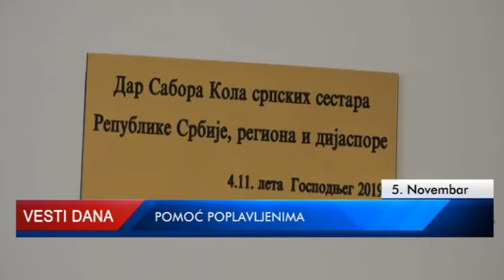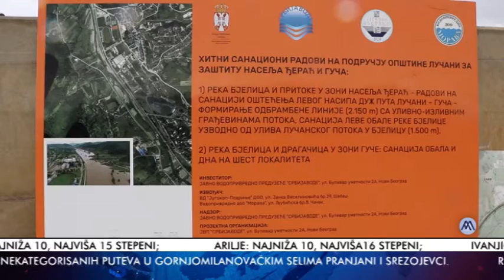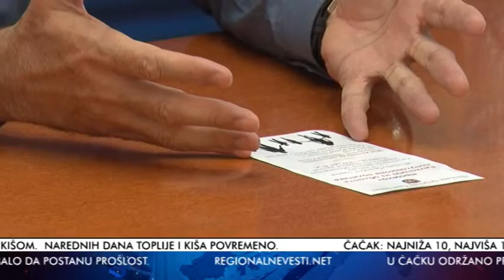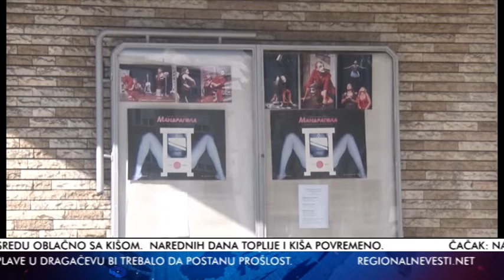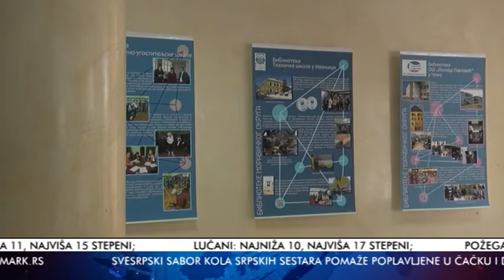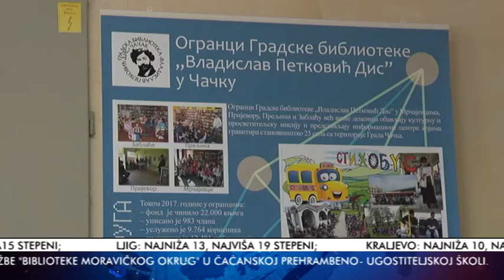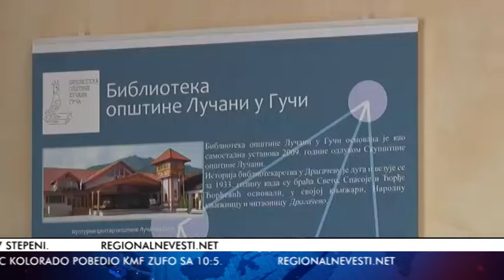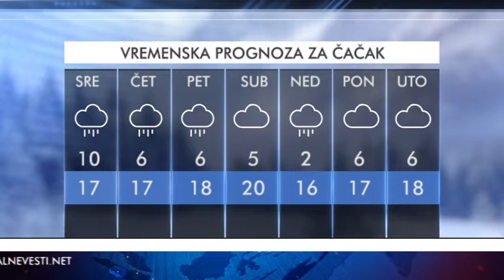VESTI 05 11 2019